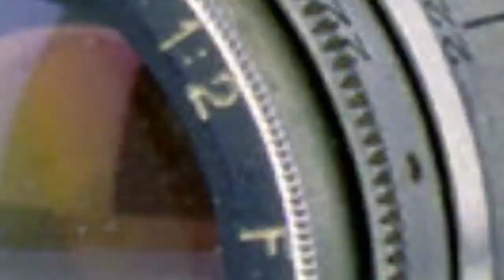Mühlentagsimpressionen Niedermühle Weißenberg 2018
Auch in der Weißenberger Rudolph- bzw. Niedermühle war zum heutigen Mühlentag wieder jede Menge los. Und nicht nur Oldtimerfans kamen hier auf ihre Kosten...